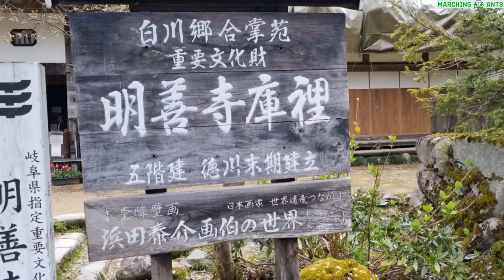Shirakawa-go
Japan travel,  @insta360
weather : Foggy and light rain (sorry the picture quality)
Travel time : April 2023